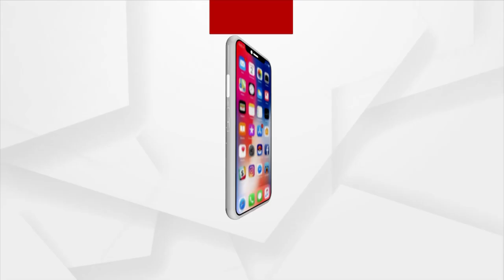ଭୁବନେଶ୍ବରରେ ପହଞ୍ଚିଲା ଓଡ଼ିଆ ଅଭିନେତା ପିଣ୍ଟୁ ନନ୍ଦଙ୍କ ପାର୍ଥିବ ଶରୀର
ଭୁବନେଶ୍ବରରେ ପହଞ୍ଚିଲା ଓଡ଼ିଆ ଅଭିନେତା ପିଣ୍ଟୁ ନନ୍ଦଙ୍କ ପାର୍ଥିବ ଶରୀର। ଶେଷ ଦର୍ଶନ କରିବାକୁ ବିମାନ ବନ୍ଦରରେ ପହଞ୍ଚିଥିଲେ ବହୁ କଳାକାର ଓ ସମର୍ଥକ. ।